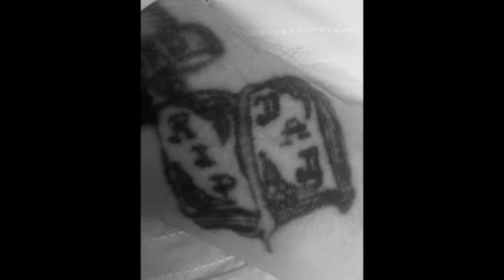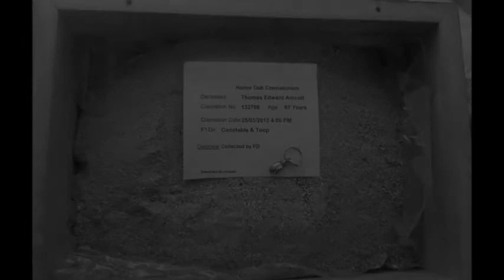RIP Thomas Edward Arscott